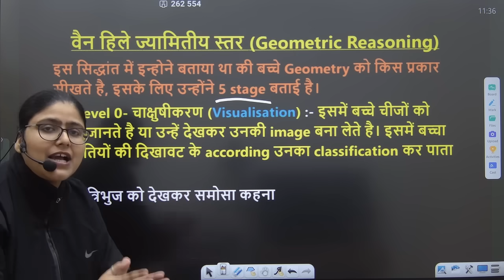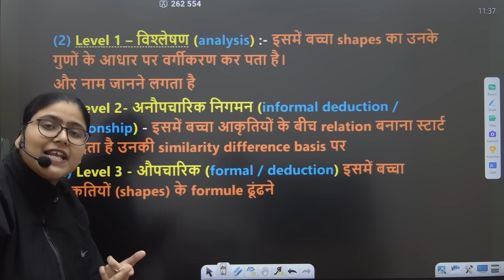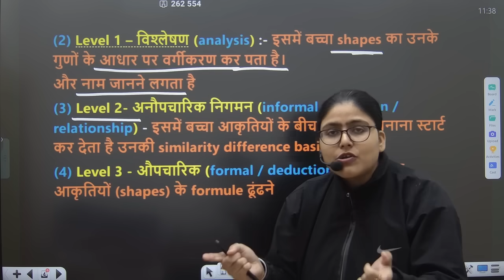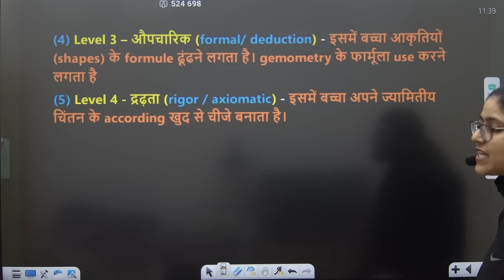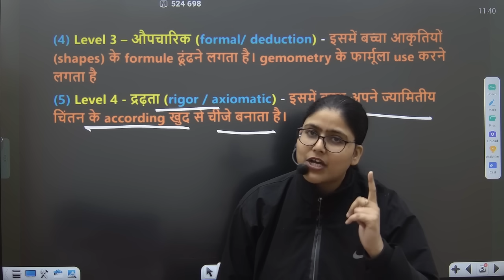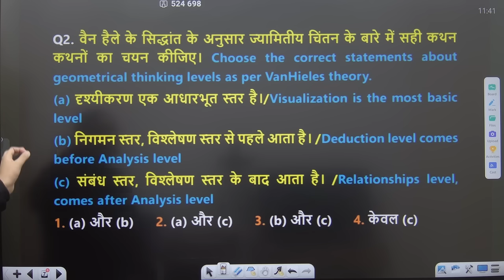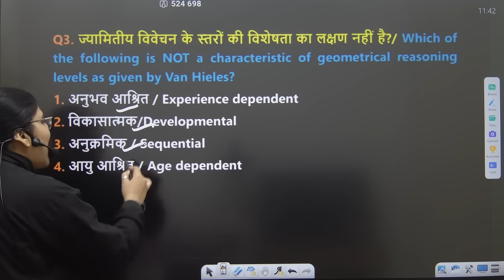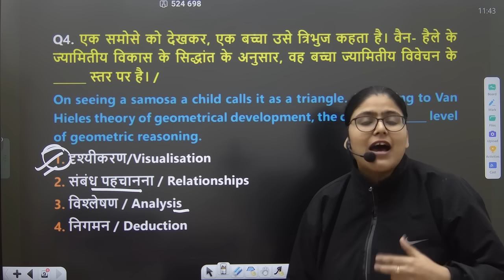वैन हिले का ज्यामितिय चिंतन सिद्धांत | van hiele theory By Gargi Ma'am, Short Video